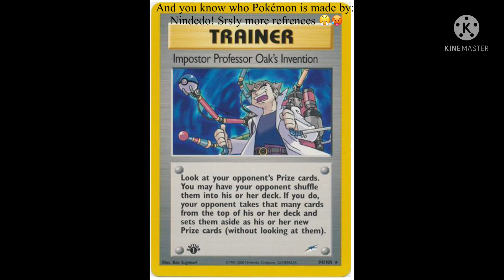Pokémon Amogus refrences!!1!1!1!!1! 😳🥶🥵😤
Oh no guys! Even Pokémon cards from the late nineties were referencing Amogus 😤! That’s pretty sus 😳. Enjoy the video though! Made by Zande: